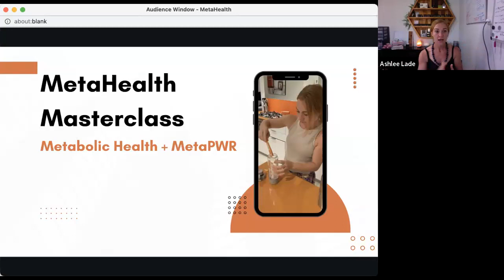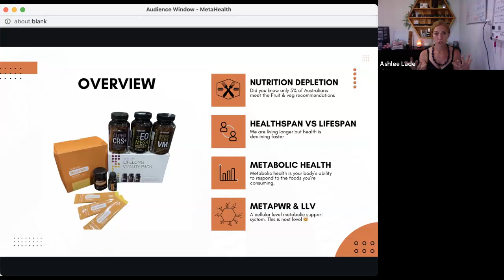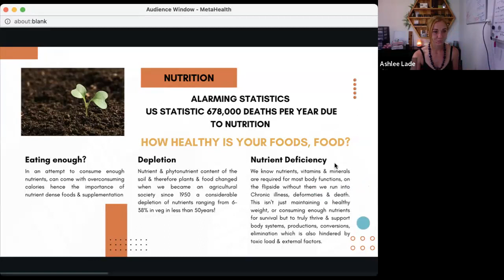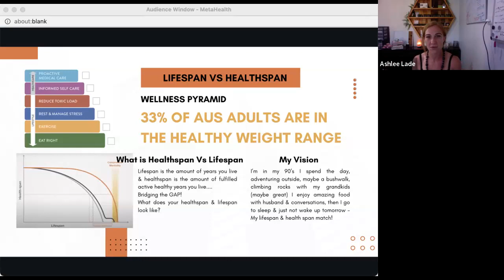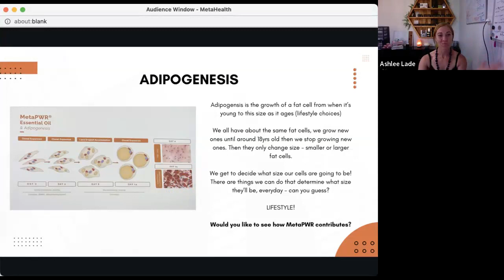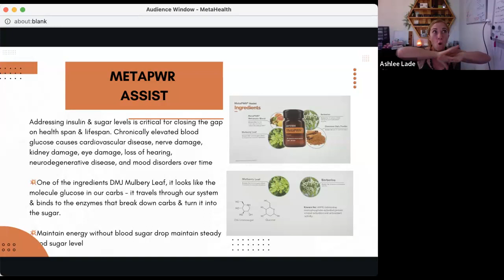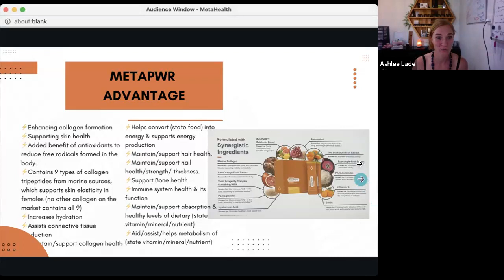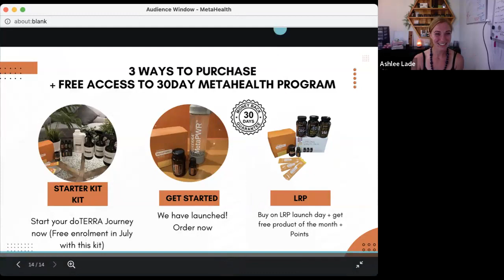MetaHealth Masterclass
🔥Metabolic Health + MetaPWR Personal Wellness Realised 😉

🚀Accelerate your health understanding, we'll cover:
👉🏼Nutrition
👉🏼Healthspan VS Lifespan
👉🏼Understanding Metabolic Health
👉🏼MetaPWR & LLV Smart Supplementation

🔥If you follow my Health & fitness studio @evoprimefitness - you’ll know how much I’m ALL ABOUT targeting multiple body system with everything we do - our WHOLE training philosophy at EvoPrime is training whole body systems including nervous system, fascia, bones & joints, Neuromuscular Not just muscles!

👉🏼So a food nutrient & metabolic system that targets multiple nutrition delivery & absorption systems is definitely going to get my attention!!

And for damn good reason 🧬🔑🧠🔥🚀

🤭Here’s a tiny snippet of just 1 part of the system:

MetaPWR Advantage (Are you ready for it🤯)

⚡️Enhancing collagen formation
⚡️Supporting skin health
⚡️Added benefit of antioxidants to reduce free radicals formed in the body.
⚡️Contains 9 types of collagen tripeptides from marine sources, which supports skin elasticity in females (no other collagen on the market contains all 9)
⚡️Increases hydration
⚡️Assists connective tissue production
⚡️Maintain/support collagen health
⚡️Helps convert (state food) into energy & supports energy production
⚡️Maintain/support hair health.
⚡️Maintain/support nail health/strength/ thickness.
⚡️Support Bone health
⚡️Immune system health & its function
⚡️Maintain/support absorption & healthy levels of dietary (state vitamin/mineral/nutrient)
⚡️Aid/assist/helps metabolism of (state vitamin/mineral/nutrient)

🧠👑🚀Personally I’ve been feeling Amazing!! You’ll hear about my personal experiences in the Masterclass